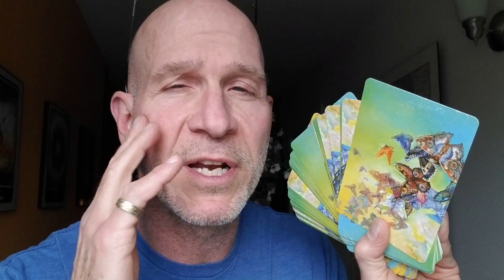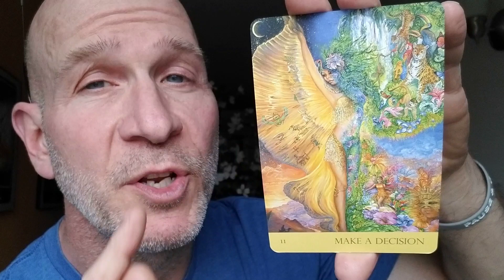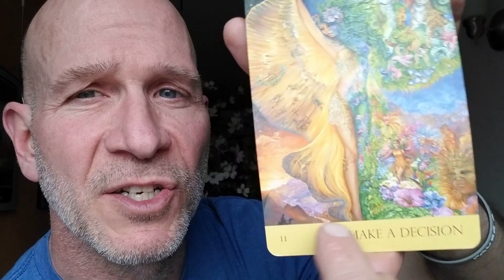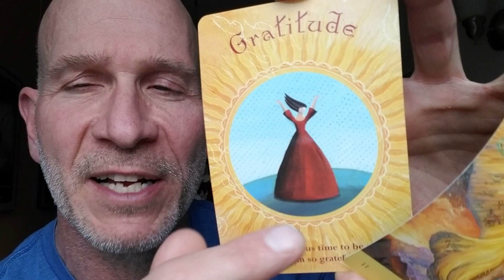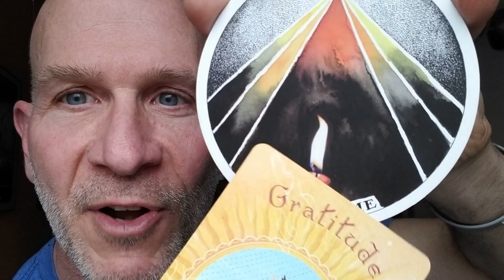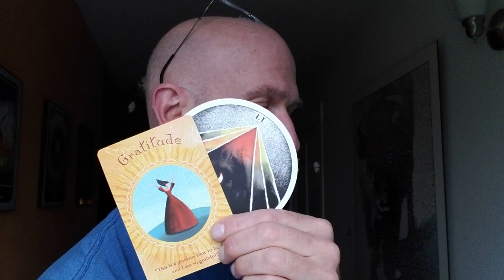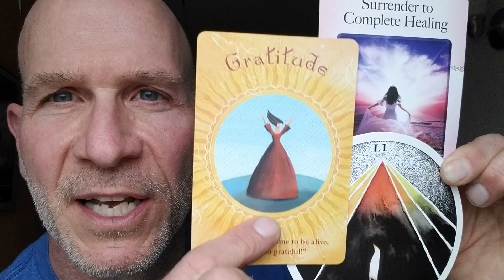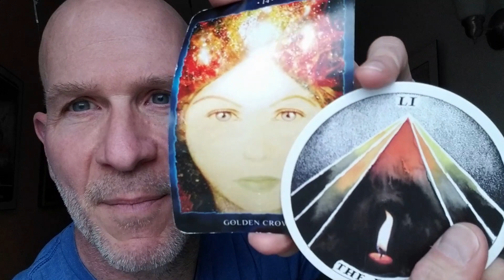Recreate Your Life to What You Want It To Be - Daily Spiritual Card Readings | Brian Nesline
This oracle card reading will reinforce your personal power and self worth in deciding to make your life situations what you want them to be. Living spiritually awake is the key to using your words, emotions and actions to paint life to your preferences.

Take my FREE Self Awareness Course called Identity Repositioning-